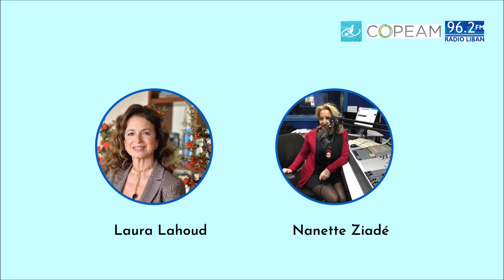KANTARA | Nanette Ziadé: Laura Lahoud/ Festival Al Bustan .